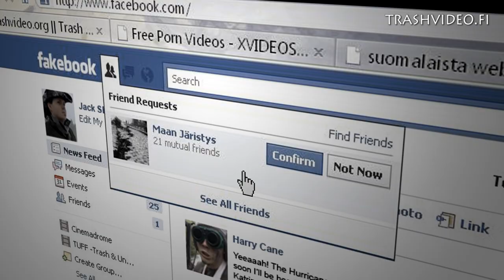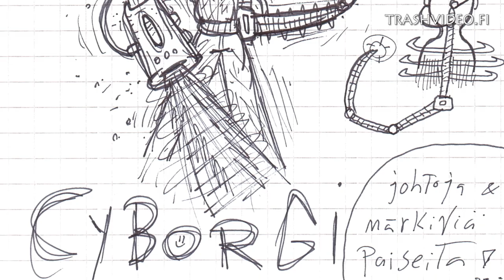Champions of Space (Avaruuden haastajat) crowd funding video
This video is related to fundraiser project at IndieGoGo. Go check it out and find out more!